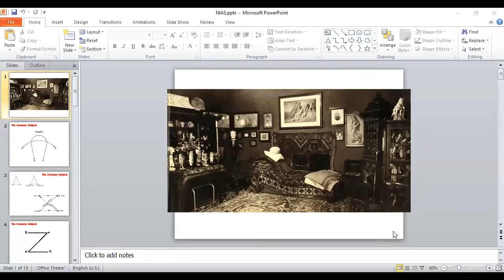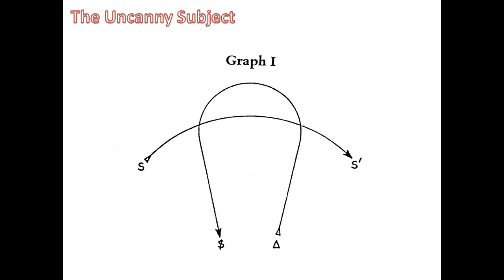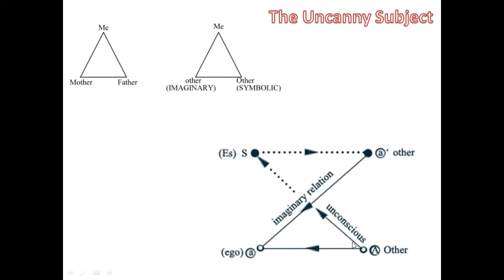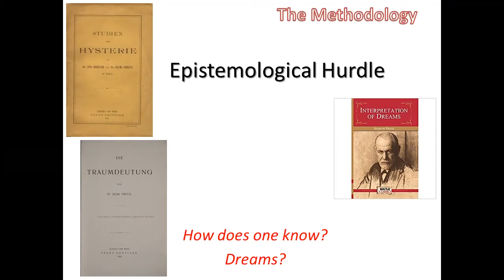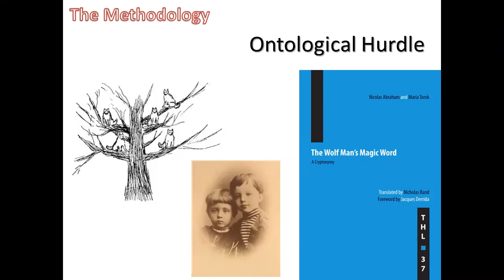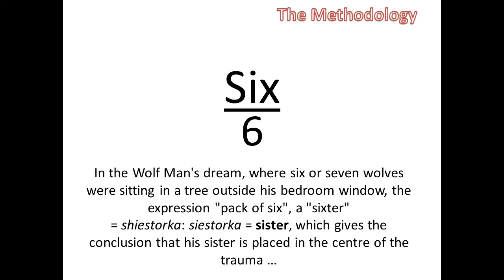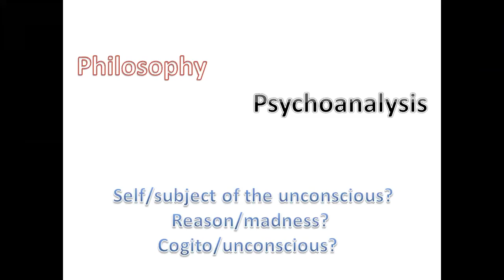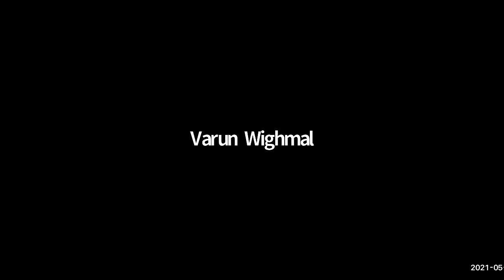Philosophy, Self & Consciousness Lecture 13 - By Dr. Anup Dhar